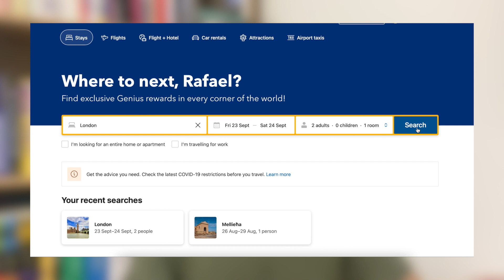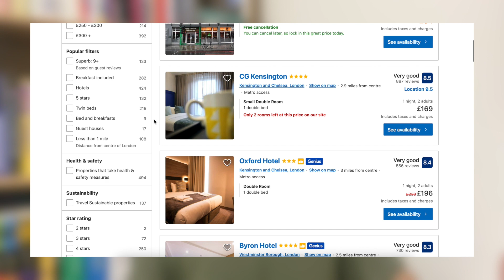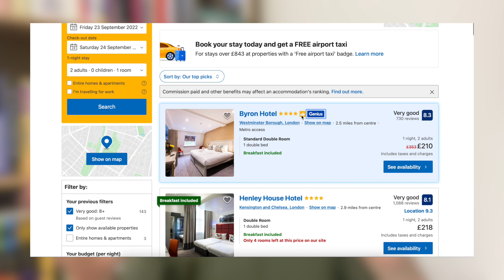Como achar hotel em Londres? 🏨 🛏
Onde ficar hospedado em Londres? Como saber se um hotel é bom? Te respondo estas perguntas neste vídeo completinho e te ensino a como pesquisar boas opções de hospedagem em Londres dentro do teu perfil.